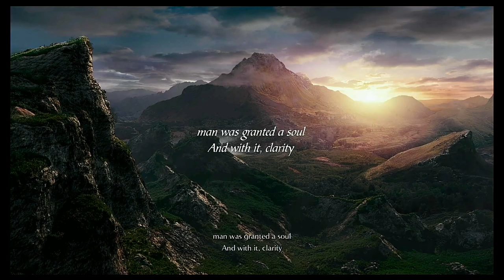Demon's Souls Remake - Walkthrough Part 1: Character Creation and Training (PS5)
We start our adventure into the world of Demon's Souls walkthrough!

Demon's Souls, while not the first FromSoftware game, is the one that started it all. In this Let's Play we begin our journey through the many worlds of Demon's Souls. This is the 2020 remake of the game played on a PS5.